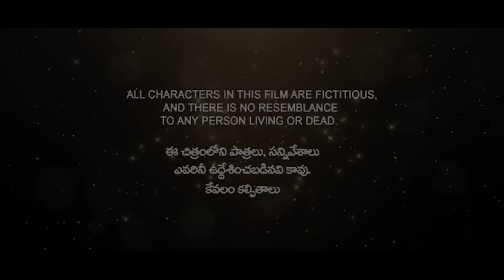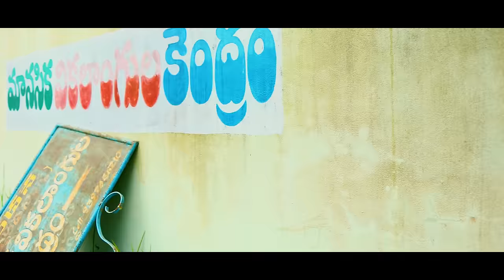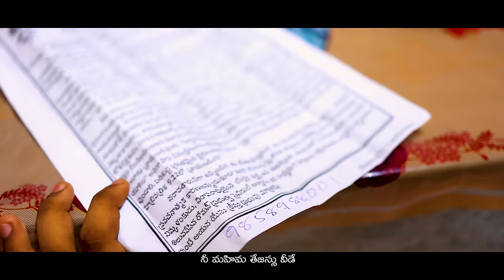Latest christmas songs||New telugu Christmas || Ashakiran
1. # funny
2. # entertainment
3. # comedy
4.# viral
5.challenge.
6.
7.
8.# trending
9. video
10.
christmas latest
christmas gifts$
christmas time
santa|| claus
christmas lights#christian songs COMPOSER LYRICS TUNES &VOCALS ASHAKIRAN PALLIKONDA MUSIC : SAMUEL MORIES EDITING : TARUN 3RD EYE RJY Telugu Chrsitian songs /
john wesley messagesraj prakash paul live todayraj prakash paul today livejohn wesly latest liveholy communion service livepromise message services rjyjohn wesley messages whatsapp statusstephen paul live todaycalvary calvary temple livejohn wesly ministriesyesutho snehamjohn wesley ministries livejessy paul short messagesjayapaul#Telugu Christian songs,||christian jazzbest christmas songs 2023merry christmas 2023happytelugu christiansermonshappy new year 2023
telugu christian sermons#latest christmas songs##latest songs#latest christmas songjohn wesly ministries livepaskong pinoy 2023sunday online service teluguchristmas music 2023#latest christmas songs||jayapaul live todayjayapaul live yesterdaydr jayapaul live todaytop christmas songs 2023christmas song 2023christmas songs playlist 2023merrynonstmerrynonstop christmas songs medley 2023christmas 2022manna manaku#john wesly live messages#telugu Christian messages sherpardsHebron christmasRcm christmasVerse luke11Secundrabad churchGuntur aelc churchAg church secundrabadru0026b christmas songru0026b christmas songs mixru0026b christmas songs medleybest of ru0026b christmas songsPurpose of christmasru0026b christmas 2023ru0026b christmas albumsru0026b christmas playlist80s u0026 90s ru0026b slow jam mixru0026bSecunderabad christmasVijayawada